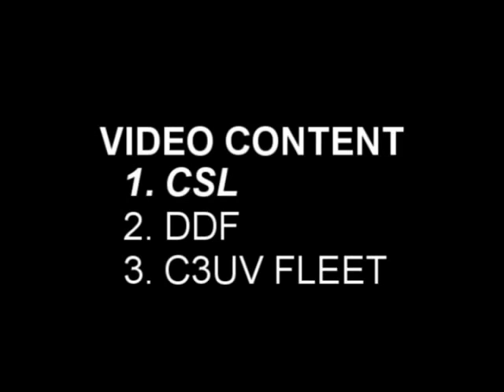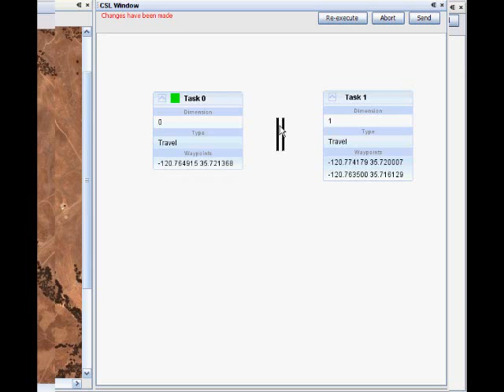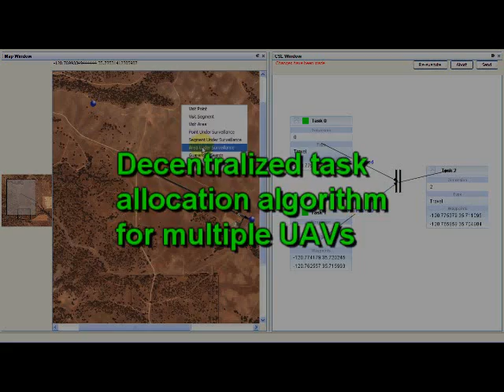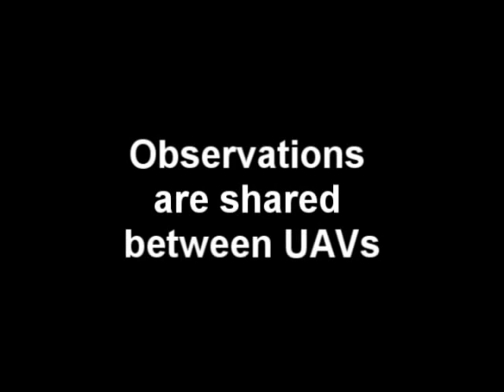C3UV - 2007 Collaborative Sensing Language Demo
UC Berkeley research team has developed a GUI platform to task a team of Unmanned Aerial Vehicles (UAVs) from a PC. Tasks are sent in-flight to network of planes who collaborate or talk to one another to best perform the task given the current status of the system, i.e. current tasks, plane positions, etc. (more) (less)
Tags:  uav csl autonomous plane demo tnt c3uv avitation collaborate sensing language